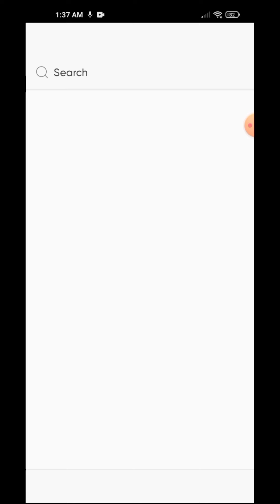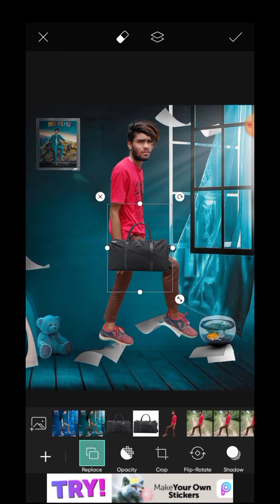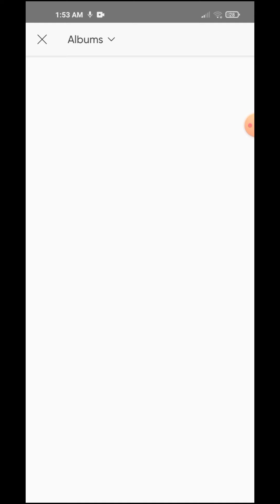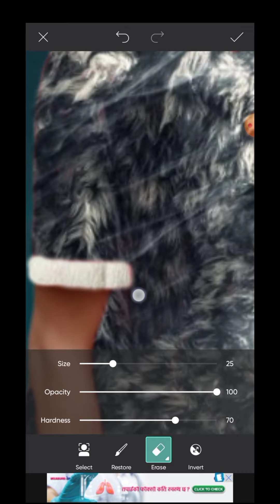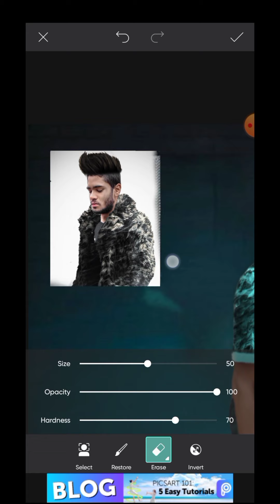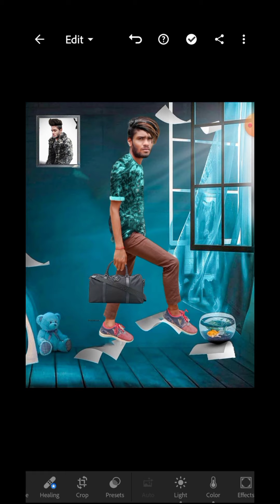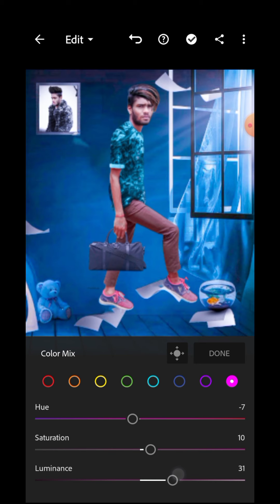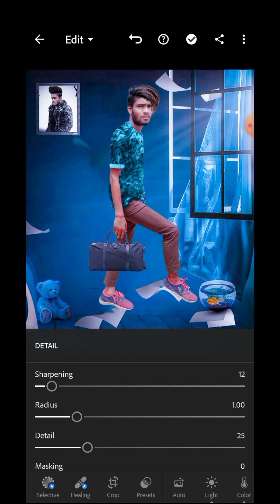How To Pic Art Photo Editing Tutorials video Instagram viral photo editing Video Vijay Mahar Edit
How Tu Bijay Meher Concept Photo Editing Tutorials Video

 one click cutout photo editing video link

 how to Bijay Meher concept photo editing
 photo editing video Vijay Meher
 pic art photo editing with Vijay Mahar NSB picture photo editing video
 SK ediz photo editing video
snake photo editing tutorials Vijay Meher concept photo editing tutorials
 snake tutorials Vijay Mahar photo editing how to Vijay Mahar photo editing
 colour grading photo tutorials
 background change tutorial photo editing
 background blur tutorial for editing
 black photo editing tutorials
 Vijay Mahar snake concept photo editing tutorials pic art
 pic art lightroom preset tutorials
 Instagram page photo editing tutorials
 colour grading photo editing tutorials
 Snapseed photo editing tutorials
 sketch tool photo editing tutorials s k stool for face smooth photo editing tutorials

# Aman edit tips# Vijay Mahar photo editing# Vijay Mahar photo editing tutorials